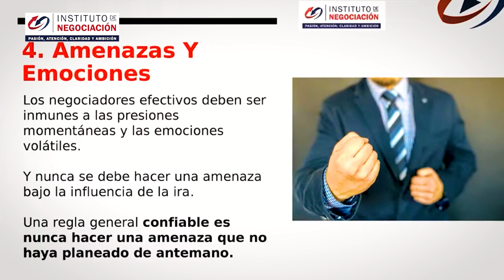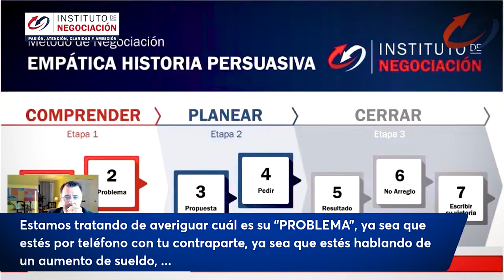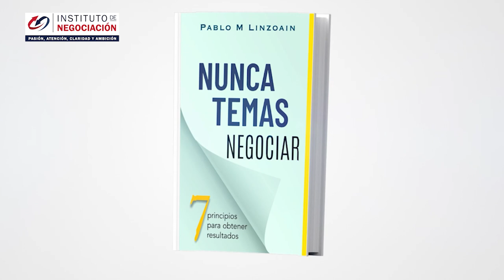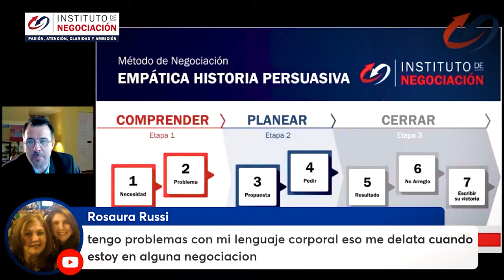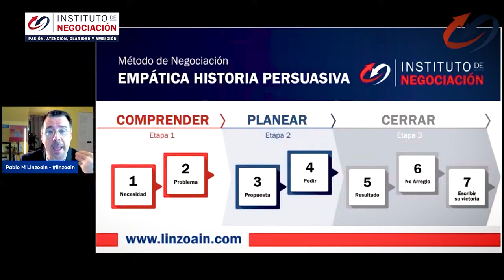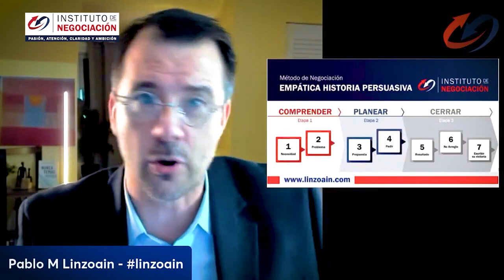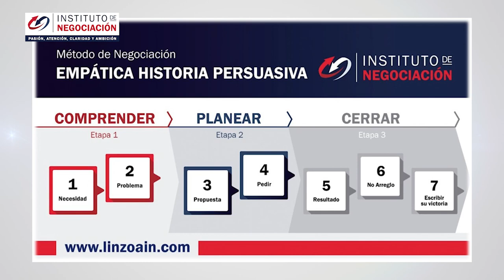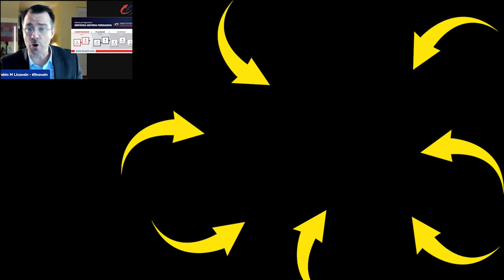Te Cuento Los SECRETOS De HARVARD Sobre Cómo Lograr Acuerdos Fácilmente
👉🏻 El destacado experto internacional en negociación, Pablo M. Linzoain, muestra Te Cuento Los SECRETOS De HARVARD Sobre Cómo Lograr Acuerdos Fácilmente